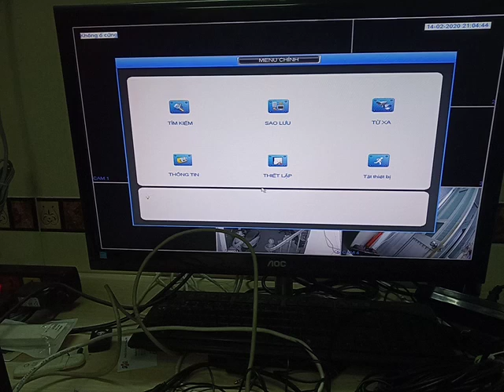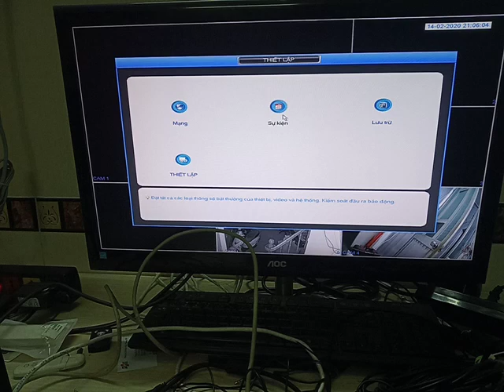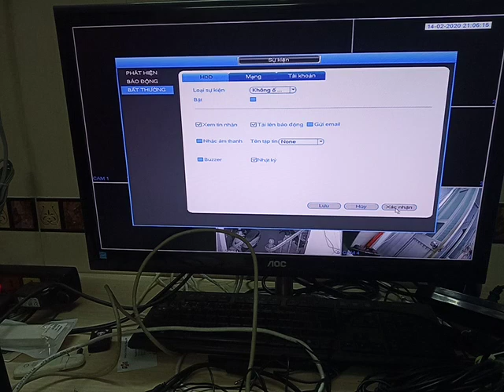Hướng dẫn tắt tiếng kêu bíp bíp khi không có ổ cứng trên đầu ghi Kbvision